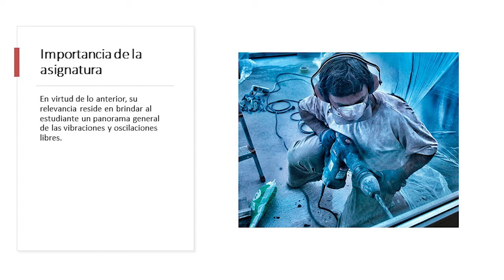Presentación de la asignatura: Vibraciones